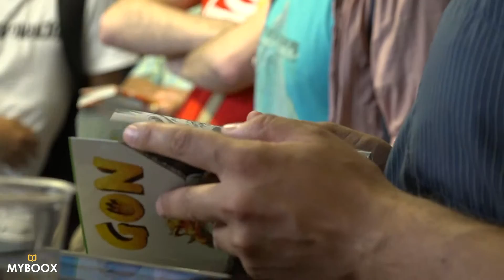Masashi Tanaka en séance de dédicace pour "Gon"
Masashi Tanaka en séance de dédicace pour "Gon" (Pika), dans la librairie Aaapoum Bapoum (Paris 6e).